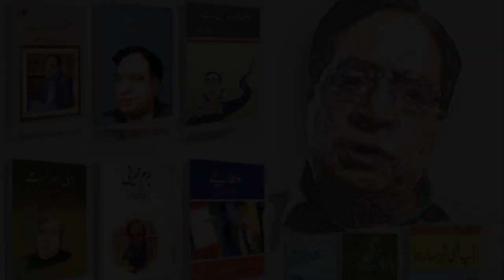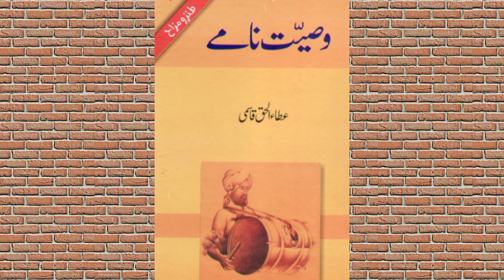Ata-ul-Haq Qasmi Sahab is a famous newspaper columnist, playwright and poet of the Ind-o-Pak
Ata-ul Haq-Qasmi Sahab is a Urdu-language newspaper columnist playwright and poet ۔